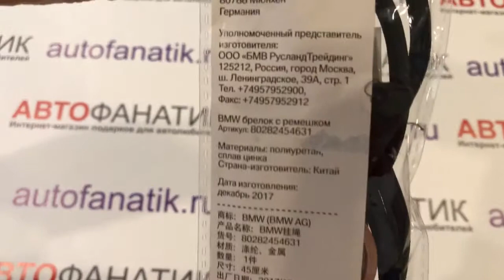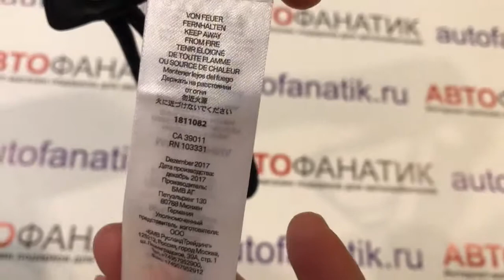Шнурок с кольцом BMW, 80282454631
Шнурок с разрезным кольцом для ключей или бейджа. Кольцо и заклепки в элегантном стиле из меди. Материал: искусственная кожа (шнурок), треугольник (натуральная кожа), заклепки и разрезное кольцо: медь. Размеры: 20 x 900 мм. Цвет: темно-синий / медный.  Артикул: 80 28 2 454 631